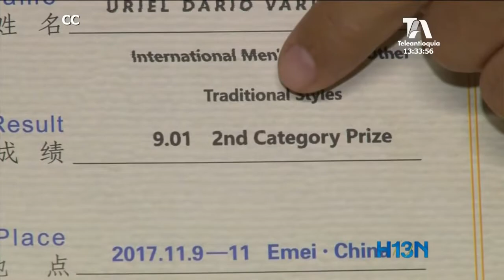El Kung Fu colombiano remarcó la historia en China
Campeonato mundial en el que  dos antioqueños  demostraron que en el país se practica el arte oriental con alto nivel.
Cita orbital en el que por primera vez una mujer colombiana exhibió sus destrezas con el estilo tradicional del norte.
En total fueron 12 colombianos quienes compitieron con más de tres mil exponentes de todo el mundo obteniendo siete medallas para su país.